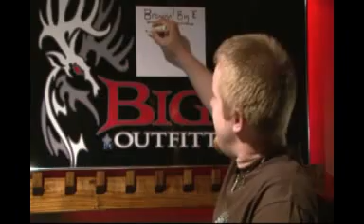Hunt Channel 2013-4 / Florida Gator Huntin'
Team Big E Heads to the South Florida swamps looking for Gators with crossbows at night.